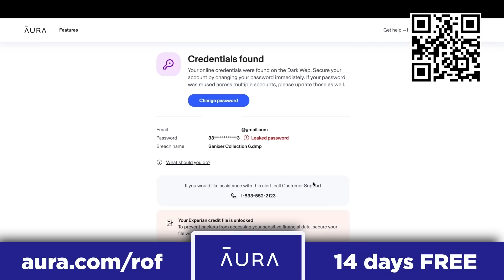Fox News Suffers Embarrassing Legal Defeat Trying To Get Defamation Suit Dismissed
Fox News got smacked down by the New York State Supreme Court's appellate decision this week as they tried, and failed, once again to get the defamation lawsuit against them from Smartmatic dismissed. The company is suing the network for over a billion dollars for spreading lies - and allowing the spread of lies - about the company while pushing election myths after the 2020 election, and Fox has been smacked down at every possible turn trying to get this case and others dismissed. Ring of Fire's Farron Cousins explains what this means for the conservative media giant.

New York State's Supreme Court's Appellate Division this week ruled that Fox News cannot escape the 2.7 billion defamation lawsuit filed against them by Smart Mad. Now, this is separate from the, I think 1.6 billion lawsuit filed against Fox News from Dominion Voting Systems. But the lawsuits are basically identical from the two separate voting companies. So Smart Madock has filed this defamation lawsuit alleging that, uh, Fox News willfully allowed Donald Trump's lawyers, specifically Rudy Giuliani and Sidney Powell to go on their network and spread lies that they knew were lies. The folks at Fox News knew that these were lies according to smart, mad, and they didn't push back. They allowed it to go unchallenged and therefore defamed the company in a way that's gonna cost them lots of money. I mean, it's gonna be difficult for Smart Matic and Dominion to get contracts to provide voting machines or software or whatever in the future because of all the horrible news that's been out there about them from conservatives.

So they have a very legitimate claim. And of course, in any defamation lawsuit, that is the first thing you gotta have. You gotta have damages. You can't just say, I don't like what they said about me, because then you're gonna go to court and the judge is gonna say, well, what's the damage? Has it prevented you from getting a job? Has it cost you money what they said? And if not, you have no case. And it's out the window smart, mad, according to them, they've already lost contracts. Same thing with Dominion. So they can easily prove we lost money because of what they said. Now, what's interesting about this, of course, and I've said this repeatedly, and I'm gonna say it again because this is so historic, almost Fox News has been able to weasel their way out of defamation lawsuit after defamation lawsuit. But time and time again with both the Dominion lawsuit and the smart mad one, Fox News has gone to court, made the same arguments they make all the time, right?

Like, Hey, we're we're just reporting on the news of the day. Hey, we got free speech. Hey, nobody takes us seriously anyway, but this time those arguments have not been successful. In fact, here's from the, the court order. The complaint alleges and detailed fashion that in their coverage and commentary, Fox News, Lou Dobbs and Maria Bartiromo effectively endorsed and participated in the statements with reckless disregard for or serious doubts about whether there was any reliable evidence. For them, it was five judge panels, unanimous decision. All five judges said, Fox News, you're gonna face the music for this. You're gonna go to trial. You can make your case because it's up to them to prove that you defamed them knowingly. It's not up to you to prove you didn't. They have to prove you did. So you already get the benefit of the doubt in the trial, so you know you're already sitting in a good position there.

Let it play itself out in court. Let's see where this goes. Is basically what the judges are saying. They're not saying that Fox News is guilty. That is not what this ruling is about.